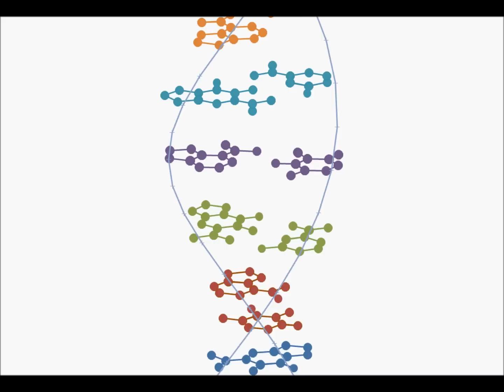3D animation of DNA base-pairs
Animation make with Excel and screen capture.